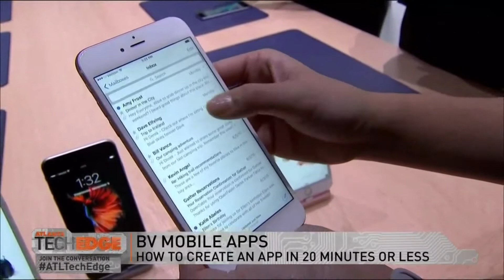BV Mobile Apps on Atlanta Tech Edge (NBC - 11 Alive) discusses how to create your own mobile app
BV Mobile Apps Co-Founder Gerald Olivari discusses how to create a mobile app and how to maximize it once you're ready to launch.

Atlanta Tech Edge airs on 11Alive (NBC - Atlanta) every Sunday at 11:30am. The host is Cara Kneer.